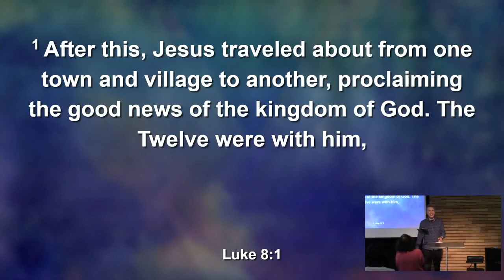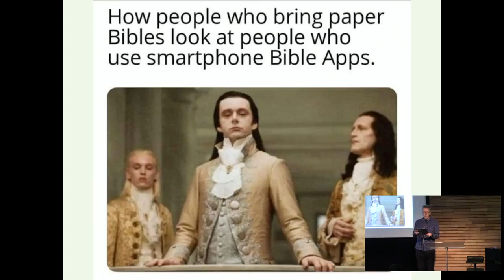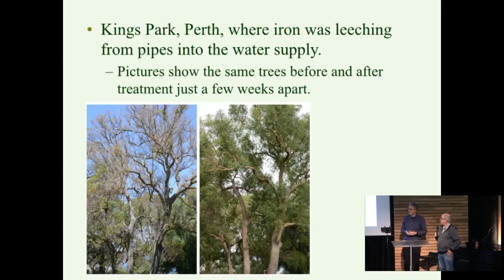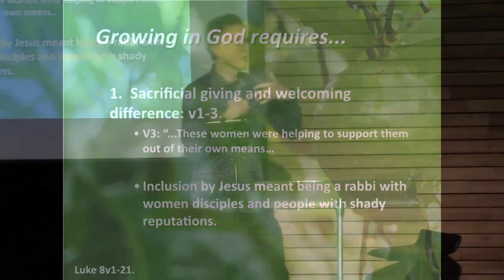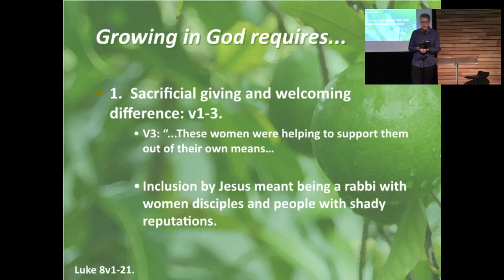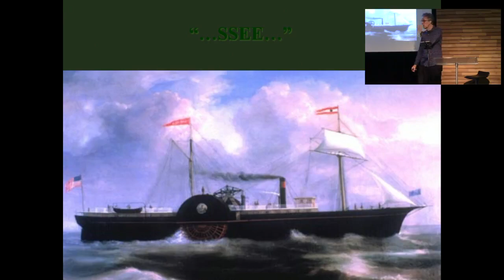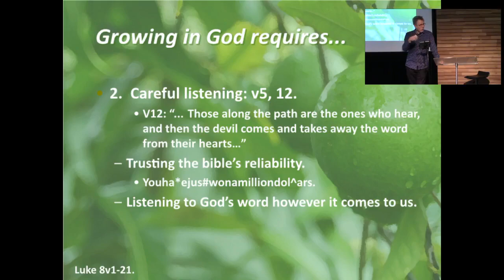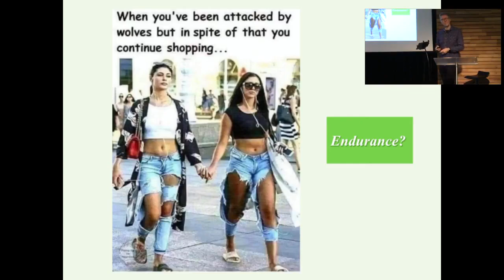Belgrave South Baptist Church 210523 Julian Holdsworth